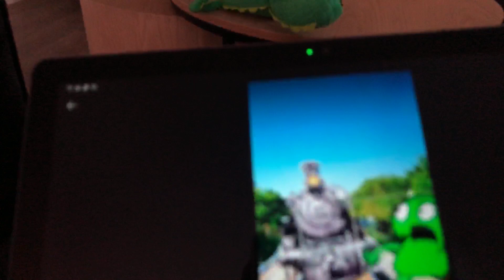Dinosaur Plush Christmas Tree!